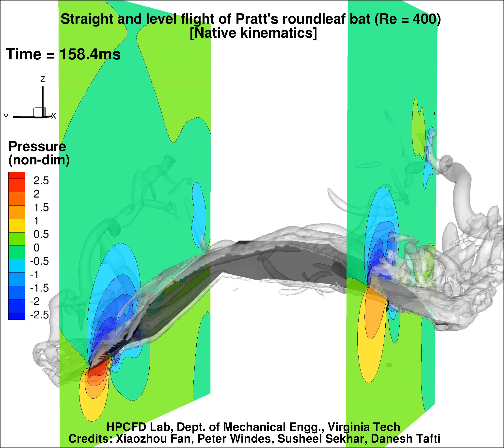Simulated airflow around the wings of a bat - slowed down.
Computational predictions of the air flow around the wings of a Pratt's roundleaf bat (Hipposideros pratti). Credits: Xiaozhou Fan, Peter Windes, Susheel Sekhar, Danesh Tafti. Slowed down 4 times.